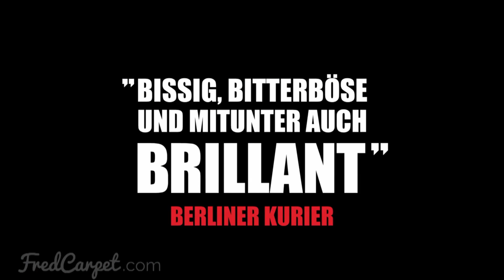Er ist wieder da | DEUTSCHER FILMPREIS 2016 | Nominierte | FredCarpet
Filminfo:

ER IST WIEDER DA
Originaltitel: Er ist wieder da (2015)
Genre: Komödie, Drama, Fantasy
Lauflänge: 116 Minuten
Cast: Oliver Masucci, Thomas M. Köppl, Marc-Marvin Israel, Christoph Maria Herbst, Katja Riemann
Regie: David Wnendt
Drehbuch: David Wnendt, Mizzi Meyer, Timur Vermes
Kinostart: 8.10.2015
DVD-/Blu-ray-Release: 7.4.2016